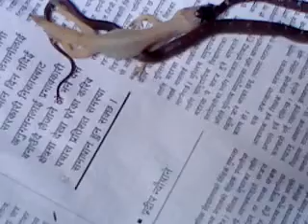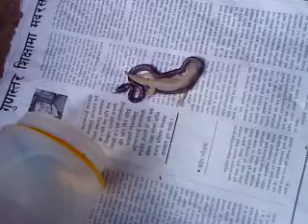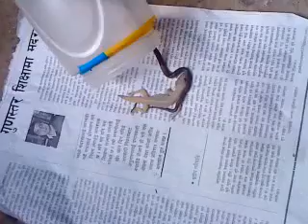snake eat lizards